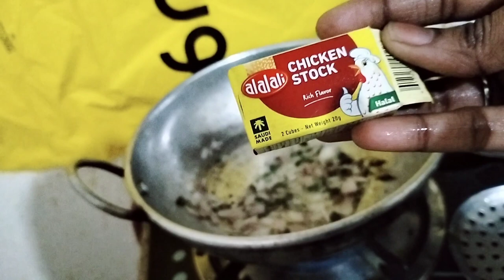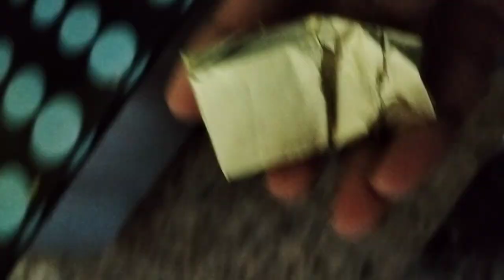Today vlog || DIML || dinner || evening snacks